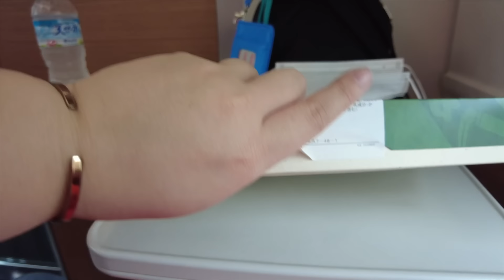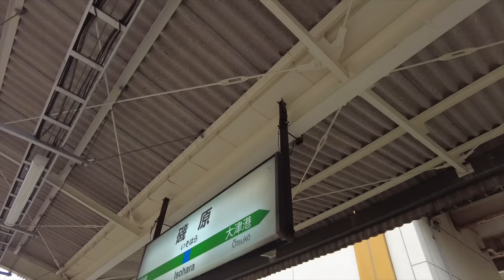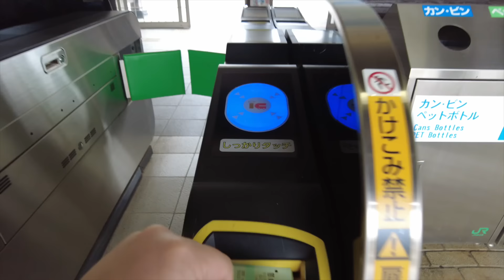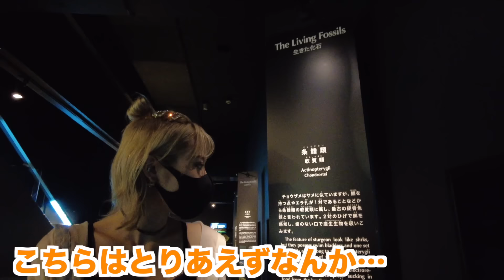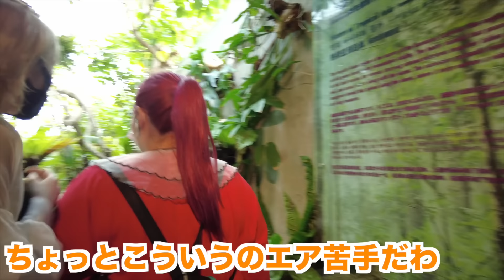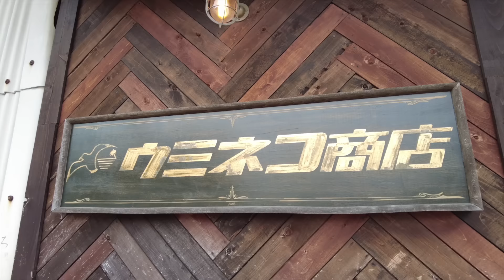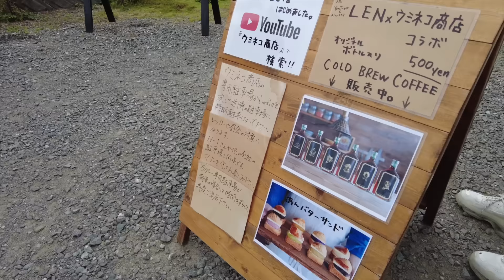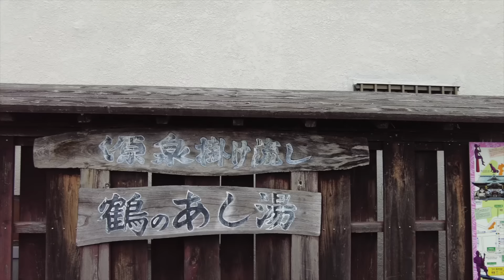東京暮らしの仲良し2人が福島の旅でご当地グルメ楽しんできた【日常vlog | 前編】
チンアナゴは３人お揃いでスマホにつけてるよ♡♡